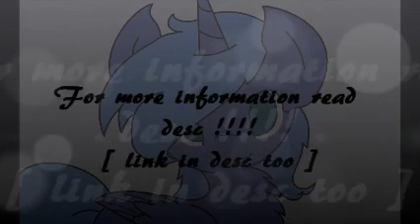I have DeviantArt !!!! [Link and information in desc !!!]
So my accound call Sweet-Moonie because Sweet Luna is apparently taken by someone -_-
If you have DeviantArt plz tell me !!! (just for know X3 )
See ya !!!
~ Sweet Luna